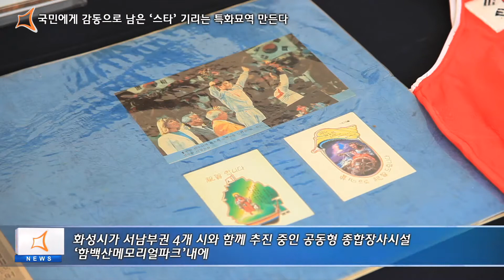국민에게 감동으로 남은 스타 기리는 특화묘역 화성시에 건립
화성시가 국내 최초 문화예술체육인 특화묘역 조성에 성공기원식을 개최...국민에게 감동과 희망을 선사한 문화예술체육인 을 추모.기념할수 있는 공간으로 건립.